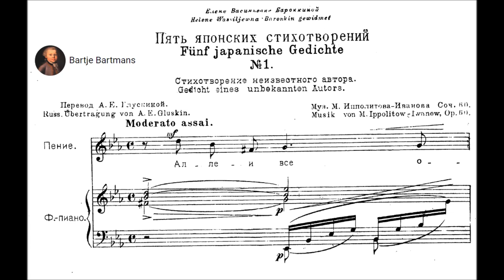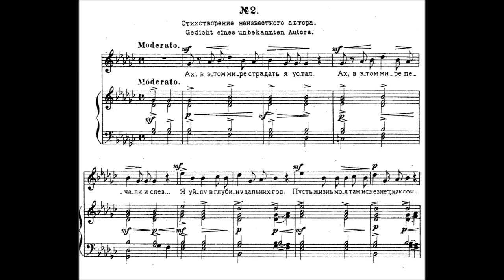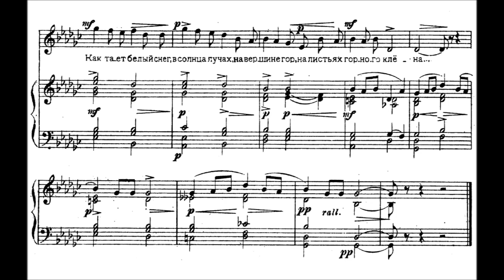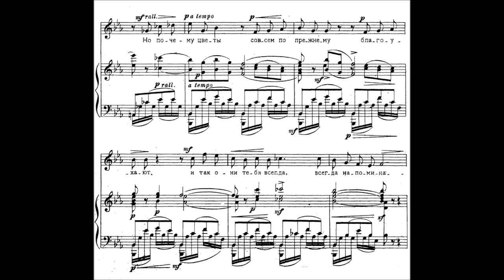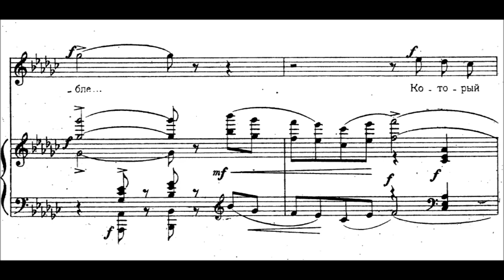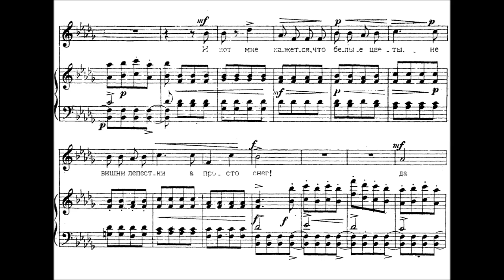Mikhail Ippolitov-Ivanov - 5 Japanese Poems, Op. 60 (1928)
Mikhail Mikhaylovich Ippolitov-Ivanov (Russian: Михаи́л Миха́йлович Ипполи́тов-Ива́нов; 19 November [O.S. 7 November] 1859 – 28 January 1935) was a Russian composer, conductor and teacher. His music ranged from the late-Romantic era into the 20th century era.

Intro: Mikhail Ippolitov-Ivanov at work.

5 Japanese Poems, Op. 60 (1928)
Dedication: Elena Vasilevna Baronkina (Елена Васильевна Баронкина)
Librettist: Anna Evgenyevna Gluskina (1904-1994)
1-4. Anonymous
5. Timonori (Tomonori Ki no, ca.845–ca.907)

1. Аллеи все осыпаны листвою (Alleyways covered in leaves)(0:00)
2. Ах, в этом мире страдать я устал (In this World I am tired of suffering) (1:24)
3. О запах померанцев, так ждущих жадно мая (Oh the smell of Oranges which are lusting for May) (3:05)
4. В тумане утреннем вся бухта Акаси (The Bay of Akoshi in the Fog) (Kokin Wakashū Vol.9 No.409) (4:23)
5. Все склоны там, у горочки (All the slopes of the hills) (Kokin Wakashū Vol.1 No.60) (6:20)

Elena Kitaeva, soprano; pianist unknown

Ippolitov-Ivanov was born in 1859 at Gatchina, near St. Petersburg, where his father was a mechanic employed at the palace. His birth name was Mikhail Mikhaylovich Ivanov; later he added Ippolitov, his mother's maiden name, to distinguish himself from a composer and music critic with an identical name (Mikhail Ivanov). He studied music at home and was a choirboy at the cathedral of St. Isaac, where he also had musical instruction, before entering the St. Petersburg Conservatory in 1875. In 1882 he completed his studies as a composition pupil of Rimsky-Korsakov, whose influence was to remain strong.

Ippolitov-Ivanov's first appointment was to the position of director of the music academy and conductor of the orchestra in Tbilisi (Tiflis), the principal city of Georgia, where he was to spend the next seven years. This period allowed him to develop an interest in the music of the region, a reflection of the general interest taken in the music of non-Slav minorities and more exotic neighbours that was current at the time, and that was to receive overt official encouragement for other reasons after the Revolution. One of his notable pupils in Tbilisi was conductor Edouard Grikurov.

On 1 May 1886, in Tbilisi, he conducted the premiere of the third and final version of Tchaikovsky's Romeo and Juliet Overture-Fantasia.

In 1893 Ippolitov-Ivanov became a professor at the Conservatory in Moscow, of which he was director from 1905 until 1924. He served as conductor for the Russian Choral Society, the Mamontov and Zimin Opera companies and, after 1925, the Bolshoi Theatre, and was known as a contributor to broadcasting and to musical journalism.

Politically, Ippolitov-Ivanov retained a measure of independence. He was president of the Society of Writers and Composers in 1922, but took no part in the quarrels between musicians concerned either to encourage new developments in music or to foster a form of proletarian art. His own style had been formed in the 1880s under Rimsky-Korsakov, and to this he added a similar interest in folk-music, particularly the music of Georgia, where he returned in 1924 to spend a year reorganizing the Conservatory in Tbilisi. He died in Moscow in 1935.

His pupils included Reinhold Glière and Sergei Vasilenko.